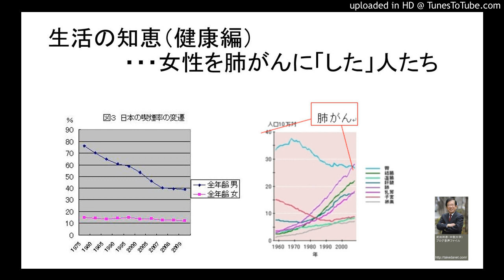生活の知恵（健康編）・・・女性を肺がんに「した」人たち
女性の喫煙率は減りも増えもしていません（若干、減少気味です。左のグラフの赤い線）。
それなのに女性で肺がんでなくなる人はどんどん増えて、今や３万人にもなり、ガンのトップになりました（右のグラフの赤い線）。
これまで「喫煙とガン」の関係は男性に限られていました。それはフランスの平等と同じで、「男性だけが人間」という考えが医師の心の中にあるからです。
誰が女性を肺がんにしたのでしょうか？　胃がんが減っているように原因がわかれば少しは肺がんを減らすことができます。私は肺がんの原因を突き止めようと、タバコをまず否定し、排気ガス、室内のラドンなどを調べてきました。